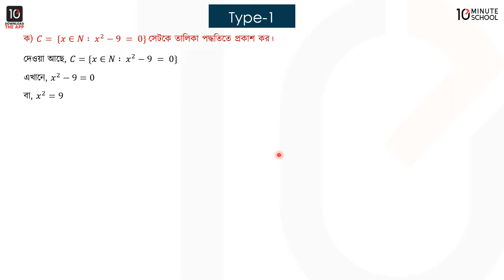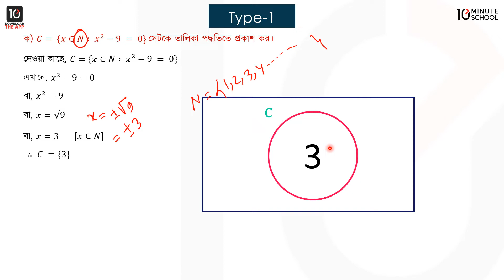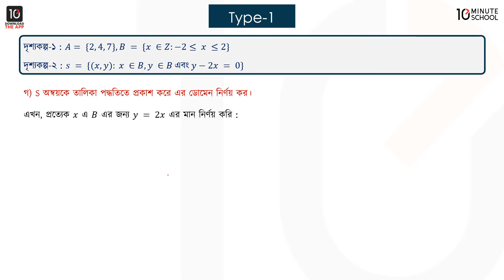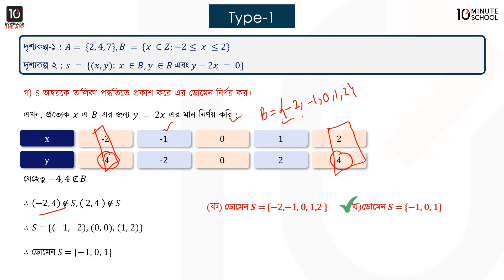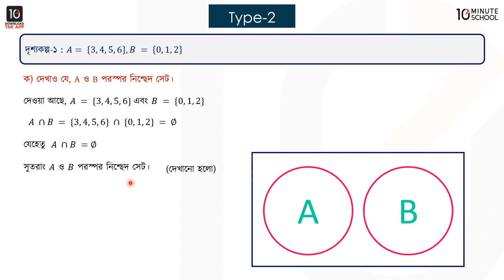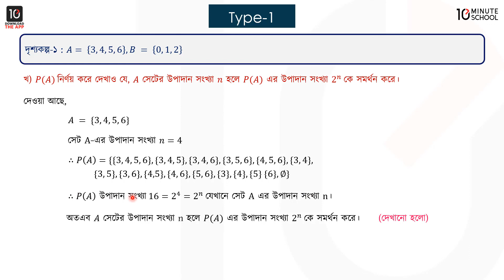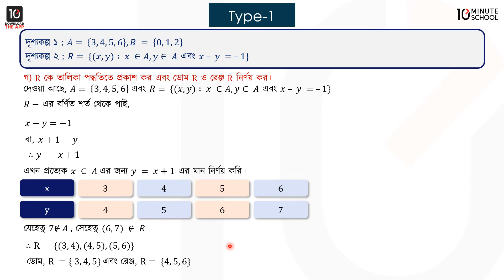SSC 2022 Math Suggestion by 10 Minute School | SSC Math Board Solution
SSC Exam Preparation 2022 | SSC Exam 2022 Short Syllabus | SSC EXAM Suggestion 2022 |

❗এসএসসি’২২ পরীক্ষার শেষ মুহূর্তে প্রস্তুতি কোর্স আজকে থেকে লাইভ ক্লাস শুরু হচ্ছে এই কোর্সে! শুধু মাএ বিজ্ঞান বিভাগের যারা ভর্তি হতে চাও তাদের জন্য এই কোর্স।🔥

প্রেমো কোডঃSSCSMP22  🎉

✅কোর্সে থাকছেঃ
📍৫ টি বিষয় ( সাধারণ গণিত, উচ্চতর গণিত, জীববিজ্ঞান, পদার্থবিজ্ঞান, রসায়ন )
📍৩৫টি লাইভ ক্লাস
📍৩৫টি লেকচার শিট
📍মডেল টেস্ট

📌আজকে থেকে লাইভ ক্লাস শুরু হচ্ছে এই কোর্সে! এসএসসি পরীক্ষার ভয় কাঁটাতে এখনই ভর্তি হয়ে যাও শেষ মুহূর্তের প্রস্তুতি কোর্সে এবং সম্পূর্ণ করো তোমার প্রস্তুতি!! 🔥

 📍Relented Tags:  ssc exam preparation 2022, ssc assignment solution, ssc assignment 2022, ssc exam 2022, ssc exam preparation 10 minute school, ssc,2022, ssc exam 2022 short syllabus, ssc exam 2022 syllabus, ssc syllabus 2022 bangladesh, ssc syllabus 2022 all subject, ssc exam new syllabus 2022 ,2022 সালের এসএসসি পরীক্ষার সিলেবাস, ssc exam preparation, exam preparation tips, bangla, ssc exam preparation 2022, ssc 2022 exam preparation, পরীক্ষায় লেখার কৌশল, অল্প সময়ে পরীক্ষায় ভালো করার উপায়, বোর্ড পরীক্ষার খাতায় লেখার নিয়ম, পরীক্ষায় a+ পাওয়ার উপায়, ssc exam 2022 suggestion, কিভাবে সৃজনশীল লিখতে হয়, ssc 2022 suggestion, ssc suggestion 2022 all subject,